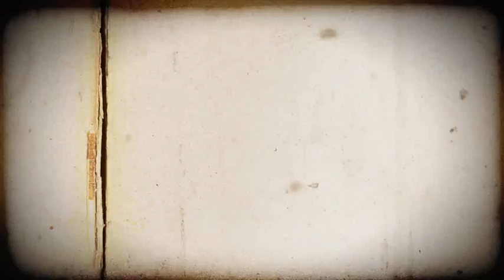מבטך ביצוע מיוחד של משפחת נויפלד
השיר נכתב ע"י מאיר גולדברג הנפלא לבקשתנו לרגל יום הולדתה של אורלי. רועי ואני הלחנו, נועם נכנס איתנו בעיבוד ובגיטרות, מאיה בשירה וכך נולד השיר ״ מבטך ״ אותו נתנו השנה באהבה לישי לוי הענק, שלקח אותו למחוזות אחרים ומופלאים. אבל.. הנה המקור!! ככה נולד השיר. הנויפלדים שרים ומנגנים לאורלי. מזל טוב לך אישה יקרה מדהימה ואהובה.

צילום בימוי ועריכה סטודיו למה לא.